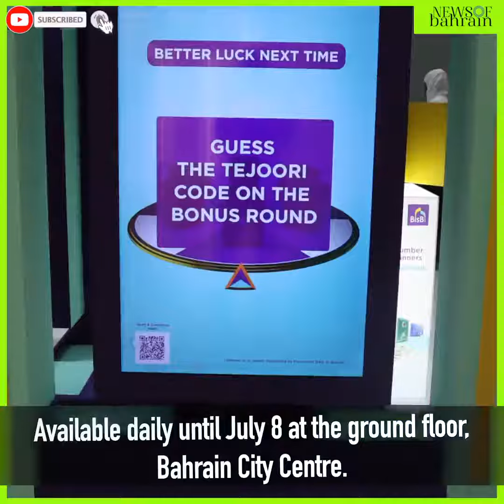Win BD500 | Check this out | City Center Bahrain ✌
Don't miss the chance to win instant prizes up to BD500 for every BD50 spent.Deposit BD50 or more to activate Tejoori Al Islami account in BisB.
Available daily until July 8 at the main square, Bahrain City Centre.